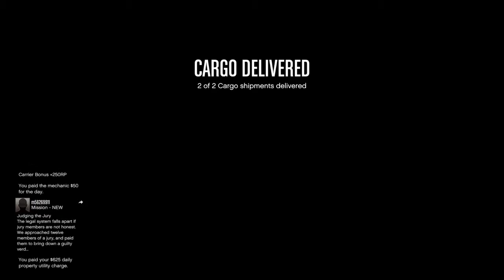GTA Online Episode 268 Air Wars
The wonders of Ron are a mystery.